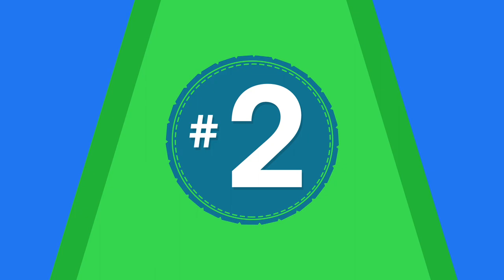5 أعداء مستحيل تقتلهم!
في أعداء مستحيل تقتلهم وفي هذا الفديو نذكر بعض الأعداء اللى مايموتون.